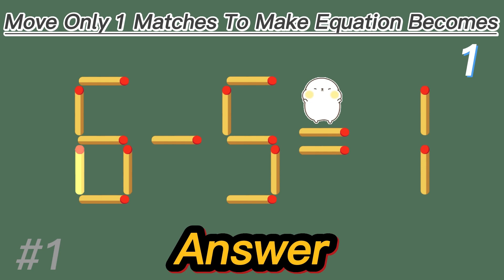12月5日